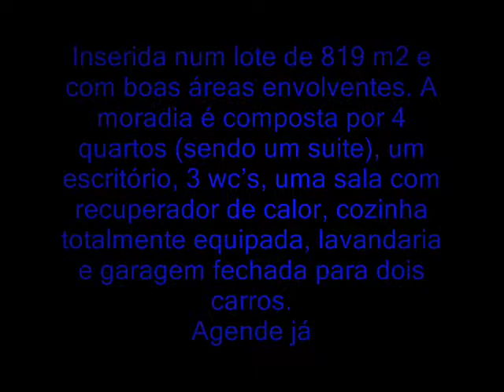Moradia t4 lama barcelos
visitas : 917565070